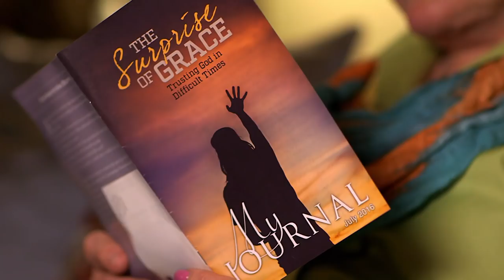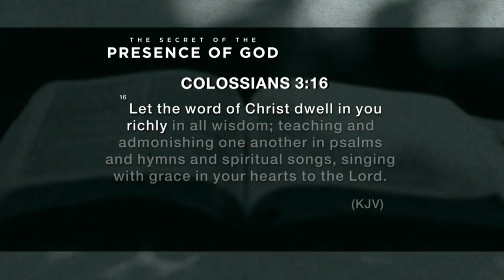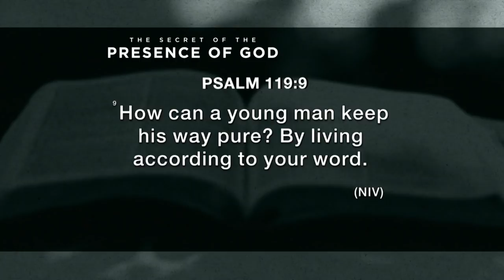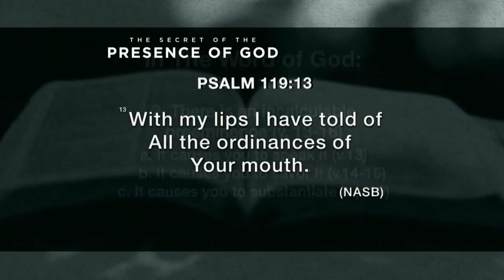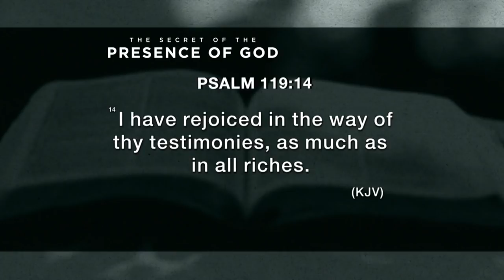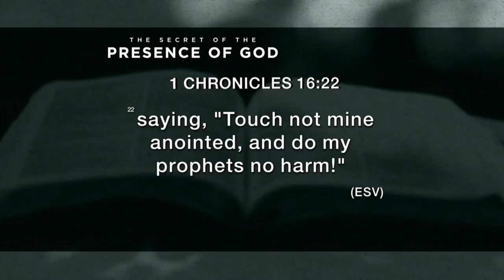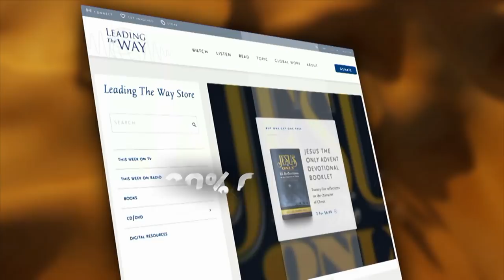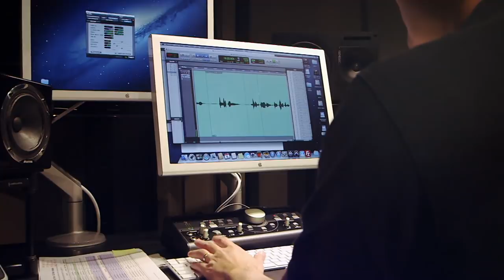The Secret of the Presence of God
What's the secret to entering God's presence? Dr. Michael Youssef shares the answer from Psalm 119:9-16, encouraging us to find refuge in God's Word.

00:00:00 - Filling the Mind and Heart with the Word of God
00:03:08 - The Secret of God's Presence and the Importance of His Word
00:06:24 - The Power of the Word of God for Character and Conduct
00:09:23 - The Power and Preeminence of the Word of God
00:12:23 - Verbalizing, Savoring, and Substantiating the Word of God
00:15:13 - The Joy of Inheriting a Fortune
00:18:31 - Demonstrating the Word of God
00:21:54 - Thankful for Partnership
00:24:51 - Succession and the Future
00:28:10 - Invitation to Visit Atlanta, Georgia with Dr. Michael Youssef